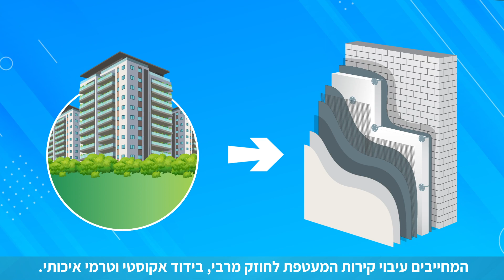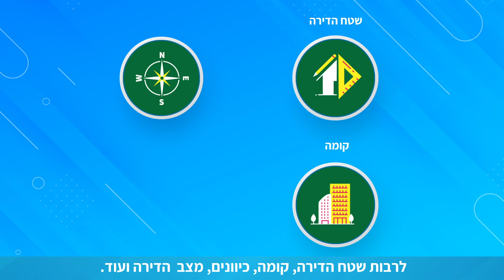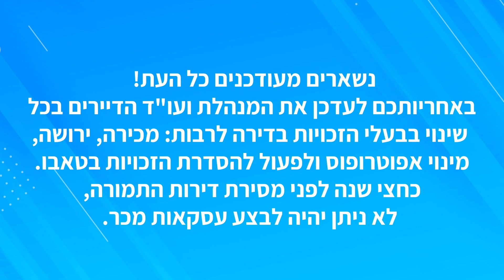רמת אליהו פרוייקט פינוי בינוי - חישוב שטח הדירה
תסריט הסרטון:

משפחת אליהו מרמת אליהו, ממשיכה בתהליך פינוי בינוי לקבלת הדירה החדשה.
בתהליך שותפים, בין היתר, מודד, שמאי ונציגי הקבלן.
הדירות בשכונת רמת אליהו, המיועדות לפינוי, נמדדו ע"י מודד מוסמך מטעם עיריית ראשון לציון.

המודד בדק גם את היתרי הבנייה בדירות המיועדות לפינוי והכין דו"ח מדידה הקובע את שטח דירת התמורה לה הנכם זכאים.

שיטת חישוב שטח דירות מתפנות ודירות התמורה מתבצעת באופן זהה בהתאם לצו מכר דירות בשיטת שטח "פלדלת", שהינו השטח של המעטפת החיצונית שמקיפה את קירות הדירה מבחוץ.

בשונה מדירות השיכון הישנות בהן קירות המעטפת הינם דקים, לא עומדים בתקנים ואינם בטיחותיים, הדירות החדשות מתוכננות לפי תקני הבטיחות והמיגון העדכניים המחייבים עיבוי קירות המעטפת לחוזק מרבי, בידוד אקוסטי וטרמי איכותי.

שמאי הדיירים נבחר ע"י נציגות הדיירים. השמאי מסייר בדירות ומנקד אותן במדדים המקובלים לרבות שטח הדירה, קומה, כיוונים, מצב  הדירה, ועוד. בסיום התהליך השמאי מפיק דו"ח ובו ניקוד לכל דירה. הדו"ח מועבר לעו"ד הדיירים ולנציגות הדיירים.

עם סיום תכנון דירות התמורה מוזמנים בעלי הדירות להליך של שיוך הדירות החדשות.
דו"ח השמאי והניקוד  קובע את סדר זימון בעלי הדירות להליך השיוך מבעלי הניקוד הגבוה לנמוך.
לאחר החתימה על ההסכם מול הקבלן המבצע, תיצור עמכם קשר מתאמת השינויים מטעם הקבלן, לתיאום השינויים המבוקשים בדירות החדשות ולבחירת כלים סניטריים כמו כיורים, דלתות, מטבחים ועוד.
מומלץ ללמוד את המפרט הטכני ותכנית דירת התמורה אשר יופיעו בחוזה החתום עם הקבלן, ולתכנן מראש שינויים מבוקשים לפני הפגישה עם מתאמת השינויים, כגון: מיקום טלוויזיה וספות, הכנת תשתית תקשורת וחשמל, קירות, ועוד.

נשארים מעודכנים כל העת!

באחריותכם לעדכן את המנהלת ועו"ד הדיירים בכל שינוי בבעלי הזכויות בדירה לרבות: מכירה, ירושה, מינוי אפוטרופוס ולפעול להסדרת הזכויות בטאבו.
כחצי שנה לפני מסירת דירות התמורה, לא ניתן יהיה לבצע עסקאות מכר.

לפרטים נוספים בקרו באתר או צרו אתנו קשר .